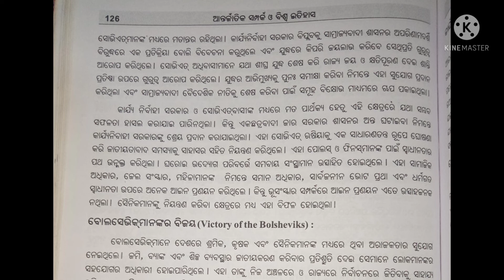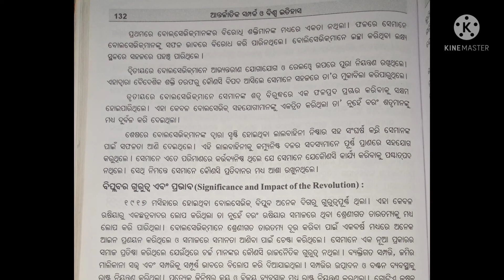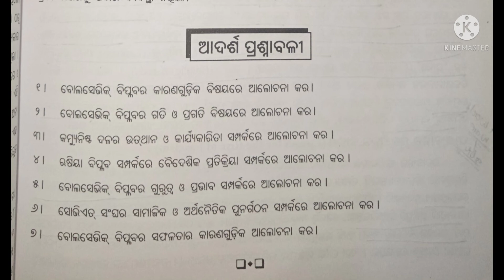+3 3rd Semester||Political Science Hons Core-7||Odia Medium Book||Cbcs Syllabus